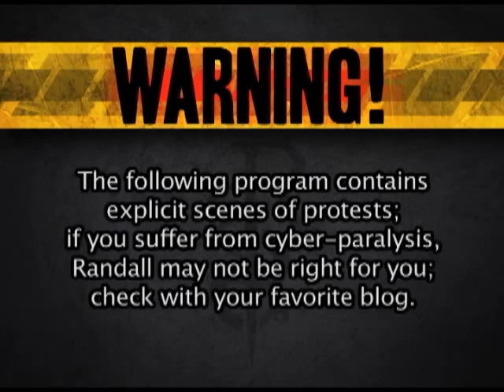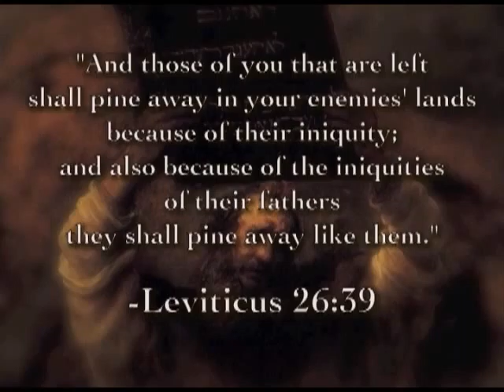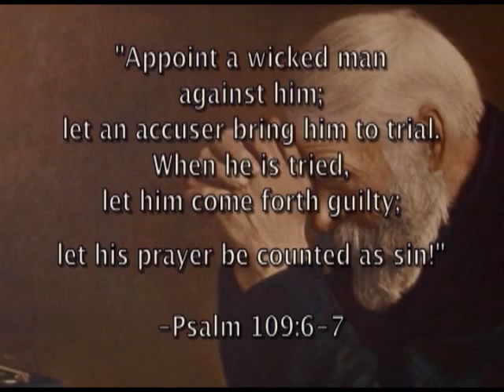Episode 114 Social Tension, Restoring America